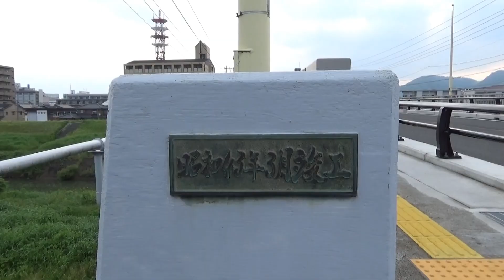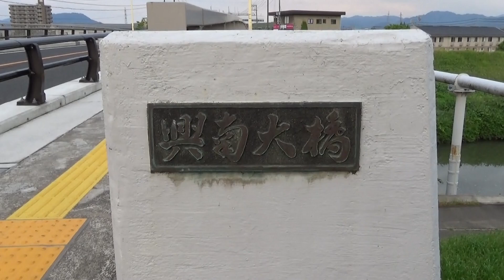新袋川の、興南大橋 （鳥取市 2024.6.2)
日曜の早朝に新袋川の土手を歩きました。　o(^▽^)o
その時に通った、興南大橋の映像です。「こうなんおおはし」
まだ車が少ない時間。両側に歩道がありました。
１つ下流側に　美保橋があります。

ＢＧＭ　OnMyWay